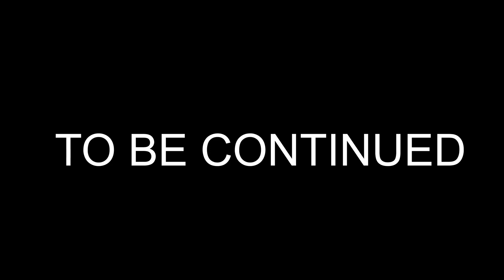SML Movie: Jeffy Goes To Military School!